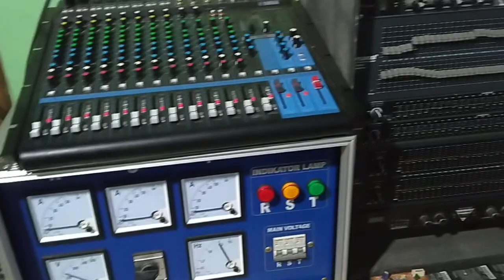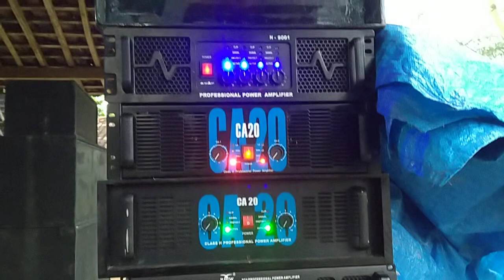dapat laporan ada sound baru langsung gas punya siapa kah sound ini..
cek sound# sound baru jadi#